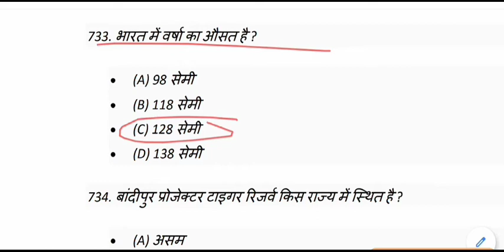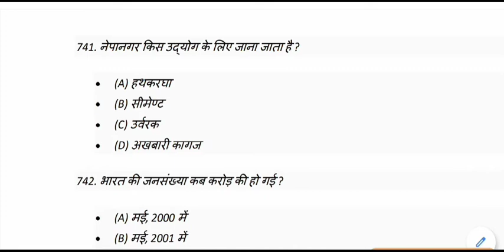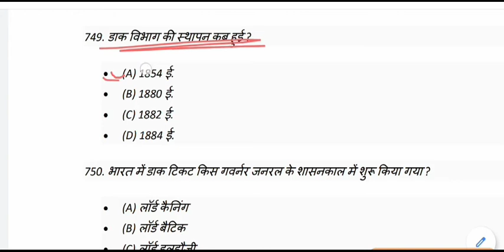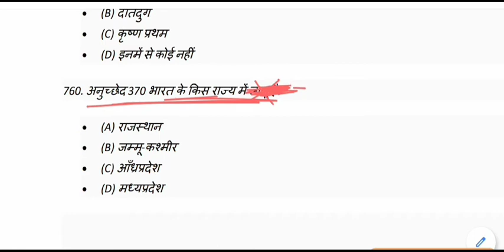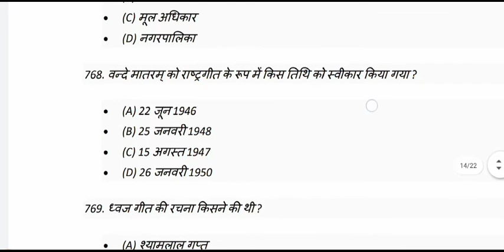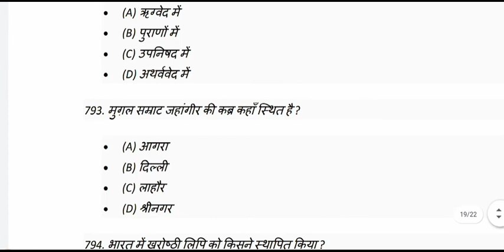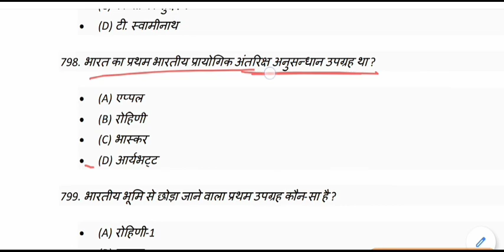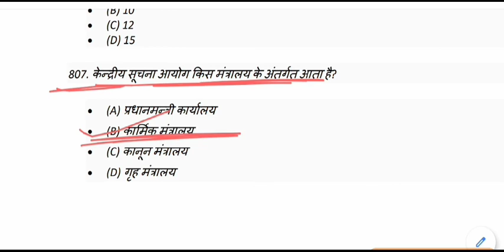भारत से संबन्धित सामान्य ज्ञान ✍ India Gk In Hindi ✍ India Exam GK Objective Questions ✍ Part-8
India Gkfor All Competitive Exams like SSC, Railway, IB, Bank, UPSC, BPSC, MPSC, PCS, etc.